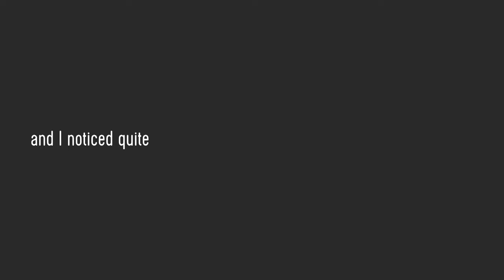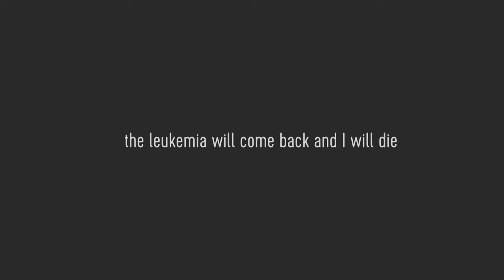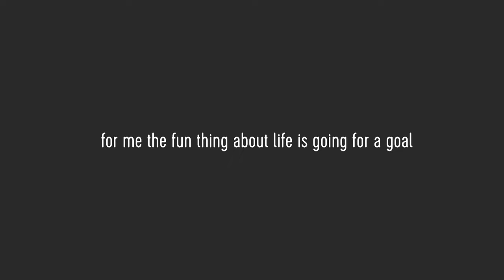In Their Own Words – Maarten van der Weijden